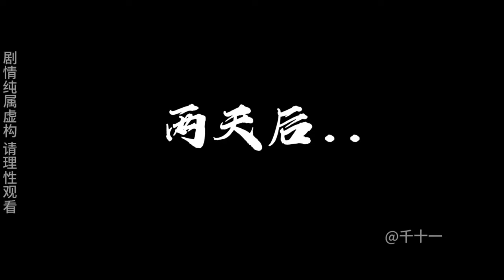系统让我做神豪#86-90：十一怒怼无赖亲戚，惩治无耻恶少，参加神明游戏夺回女友！【千十一动画】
大家好，这里是【千十一动画】在youtube上的唯一官方
这里有搞笑沙雕动画
分享各种奇闻异事诞生的小故事
欢迎大家留下足迹哦